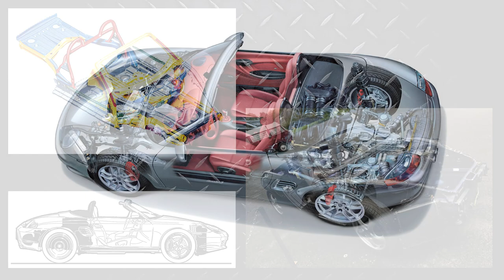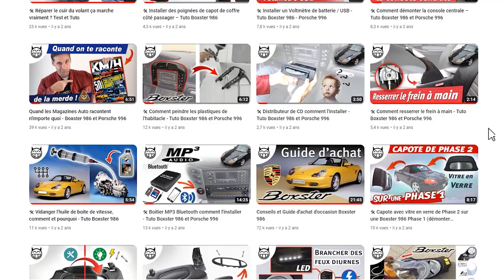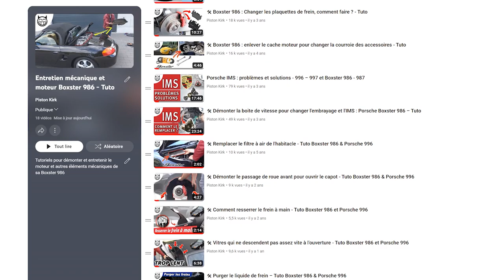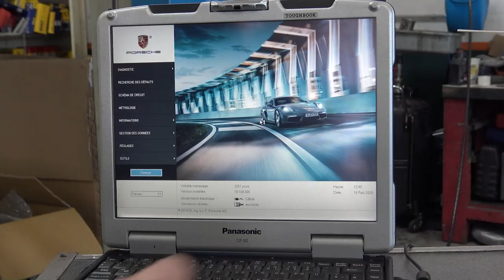5 Points forts de la Boxster 986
0:00 Point 1 - Les perfs
1:06 Point 2 - Le confort
3:12 Point 3 - Les coffres
4:30 Point 4 - Consommation raisonnable
5:03 Point 5 - Entretien